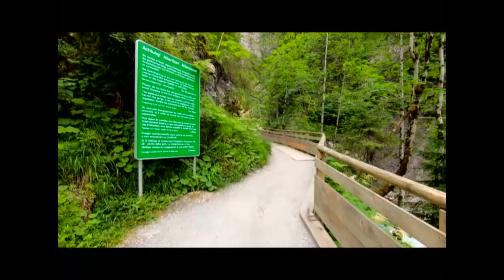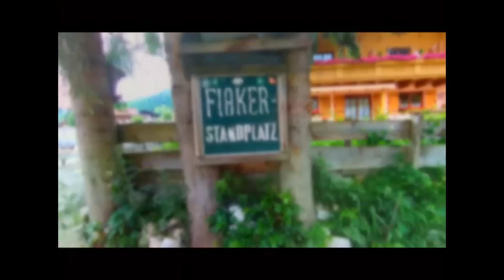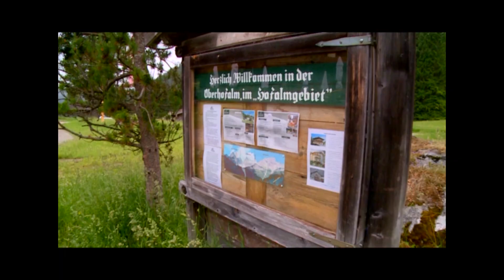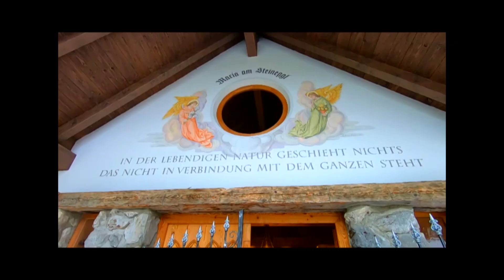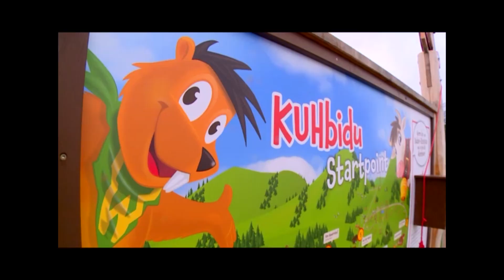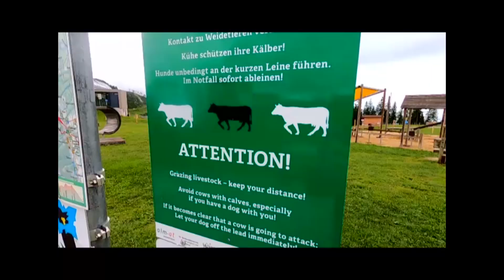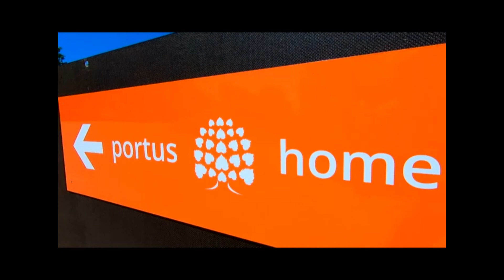Salzburg Tartomány 2 -Vászoly és Dörgicse a Poggyászban 20210724